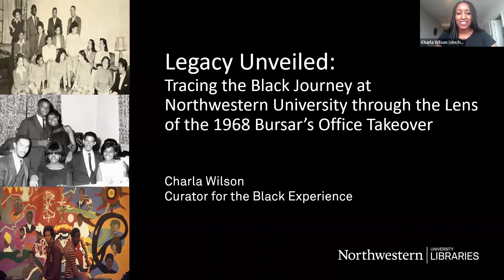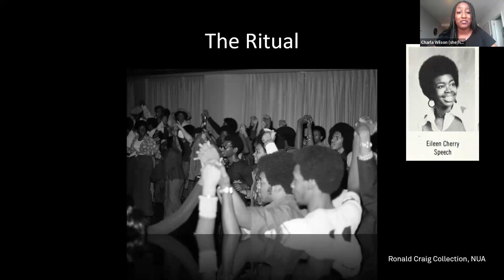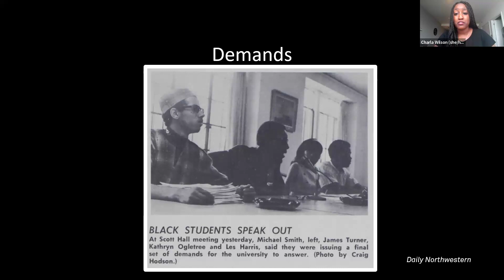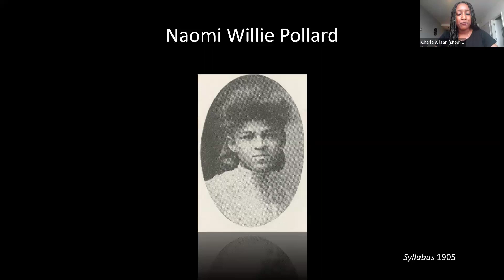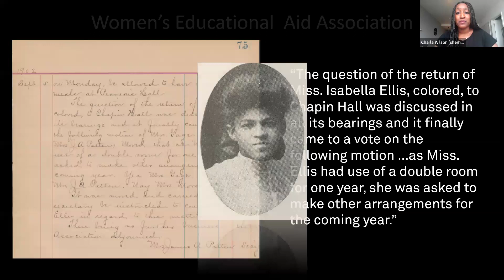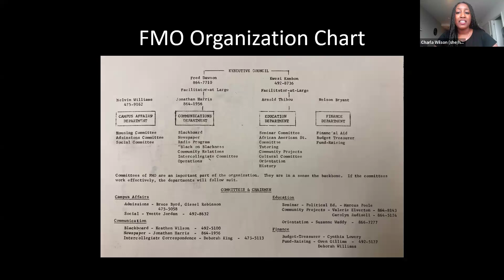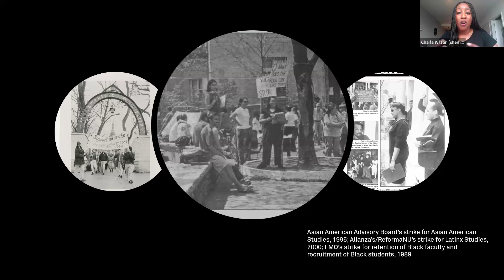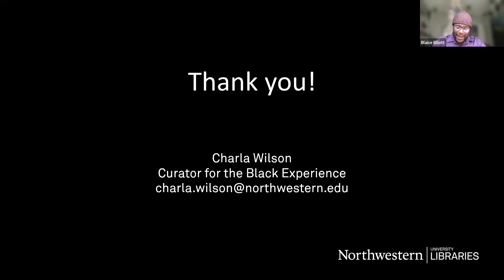Legacy Unveiled: Black History Month 2024 Virtual Speaker Event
The Graduate School Office of Diversity and Inclusion in collaboration with the Black Graduate Student Association (BGSA) hosted the virtual Black History event, "Legacy Unveiled: Tracing the Black Journey at Northwestern University through the Lens of the 1968 Bursar's Takeover." Northwestern archivist and curator, Charla Wilson, illuminates the transformative history of the Bursar's Office Takeover, and chronicle the resilience and triumphs of Northwestern's Black community. This event was moderated by Blaise Elliot, member of BGSA and graduate student, with interests in creative cognition, design, and how people’s thinking is changed when they experience their (built) environment / architecture affects.